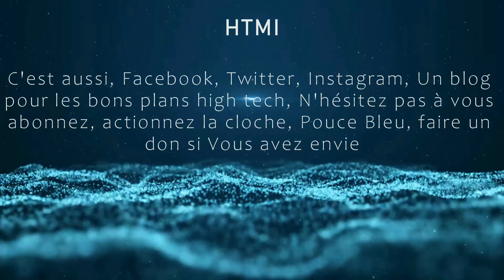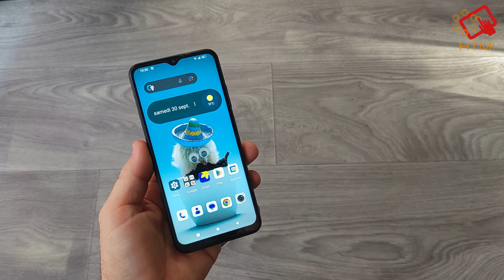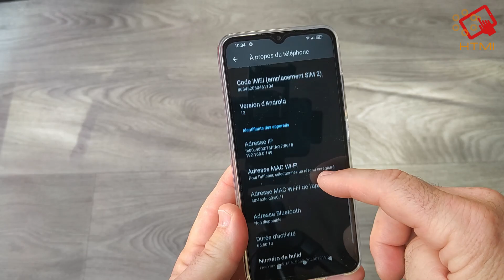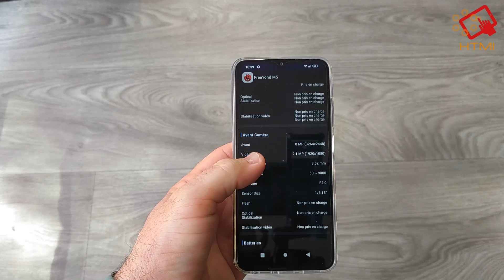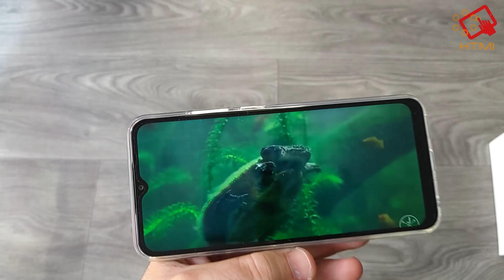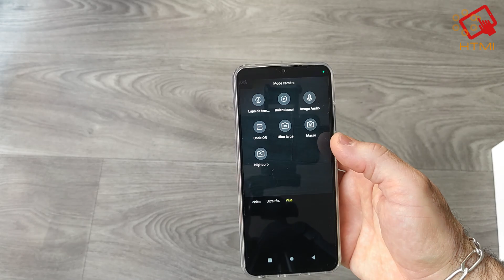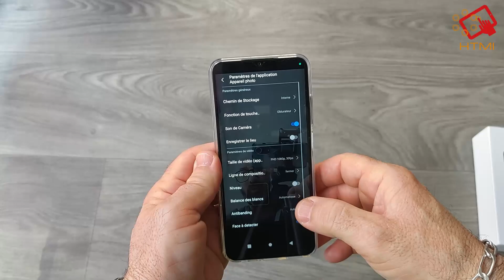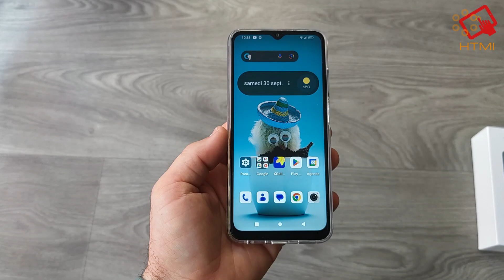FreeYond M5 mon test final après un mois d'utilisation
La crème de la crème à moins de 100€?!

Lien d'achat:

Xiaomi Mi TV Box S 2nd Gen :
Nokia Streaming Box 8000 :
Amazon Fire Stick :

TV BOX MAXCUBIC :

TV BOX 8K :